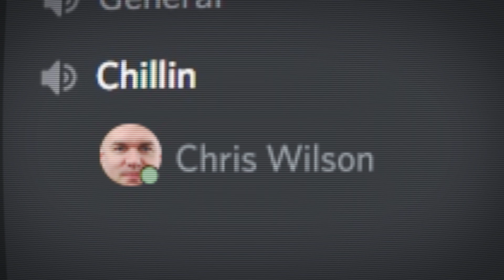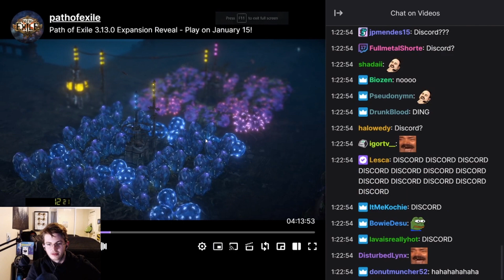Ziggy trolls PoE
Ziggy got me good, I alt tabbed lul

SEASHANTY 2

sub